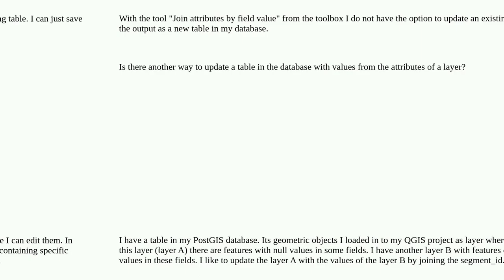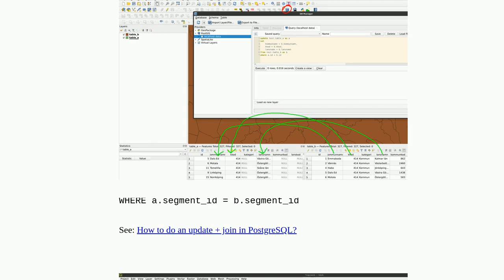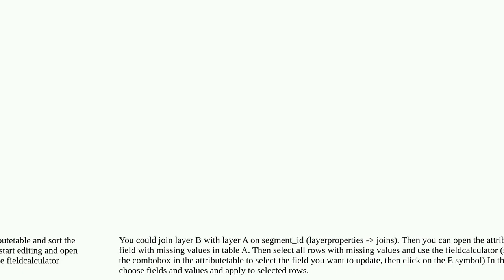Gis: Update fields in table in PostGIS database by joining attribute by field value from a layer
Update fields in table in PostGIS database by joining attribute by field value from a layer

A special thanks goes out to the community

  qgis update table postgis layers